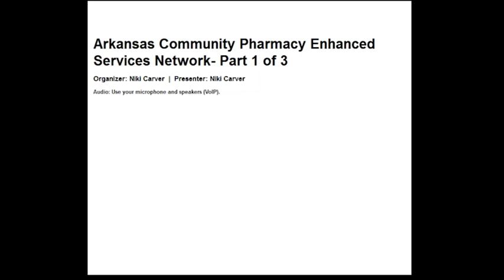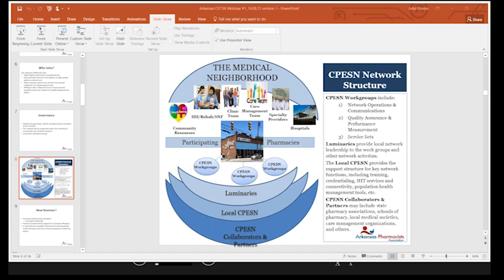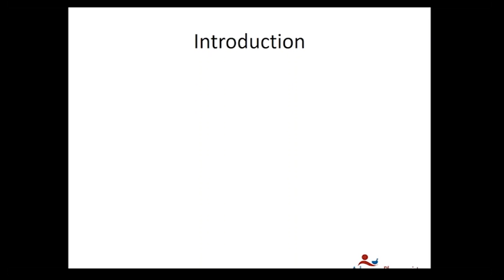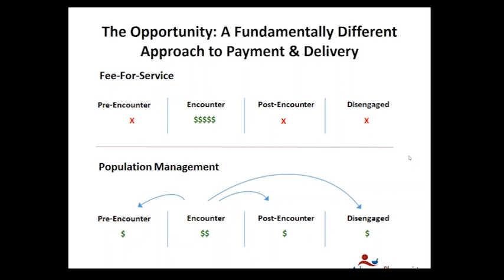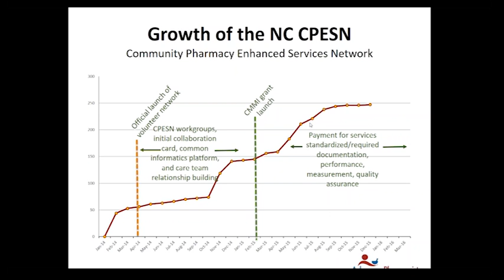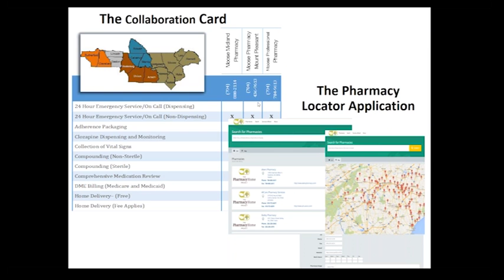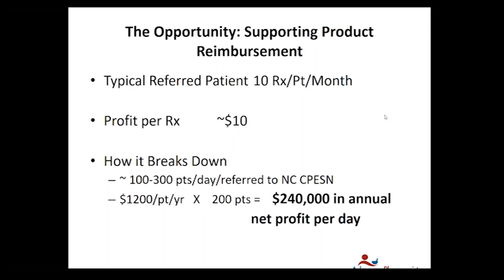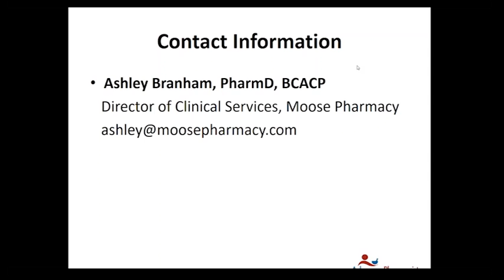Community Pharmacy Enhanced Services Network Presentation - Part 1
The Arkansas Pharmacy Association (APA) is committed to facilitating a discussion with Arkansas pharmacists and pharmacies that are interested in the development of a community pharmacy enhanced services network (CPESN).

This is Part 1 of a three part series introducing the idea of a CPESN with Dr. John Vinson of the Arkansas Pharmacists Association, Drs. Ashley Branham and Joe Moose of Community Care of North Carolina.